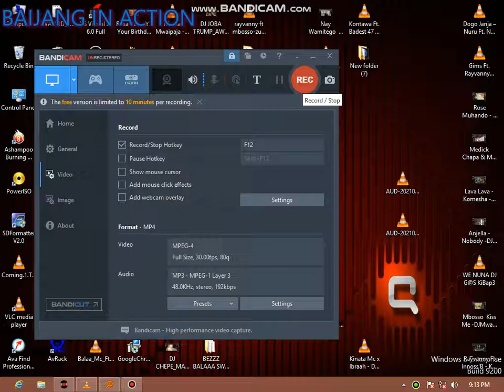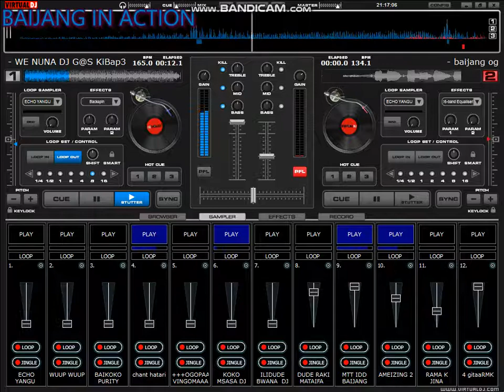BAIJANG USICHEZEE NDOA